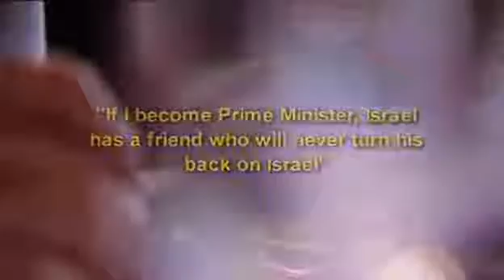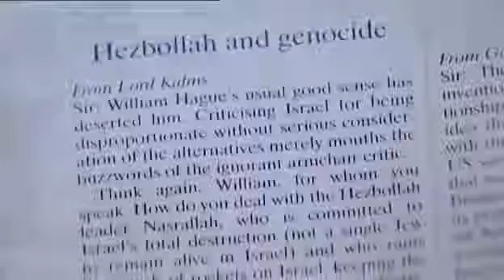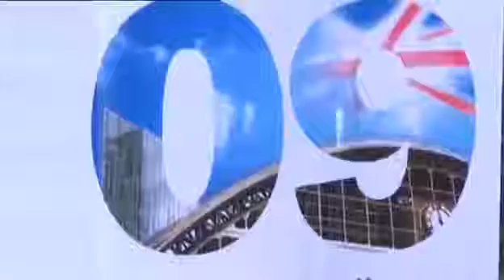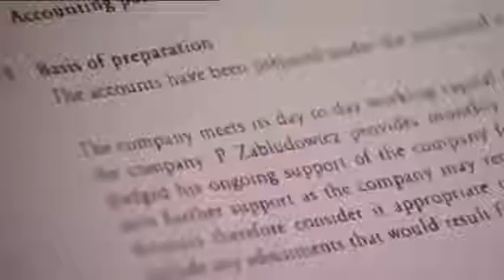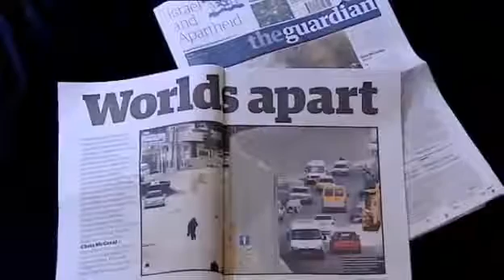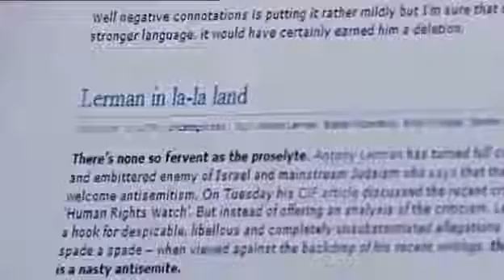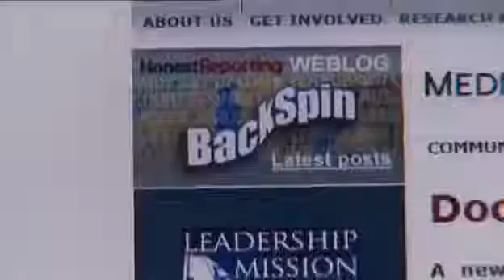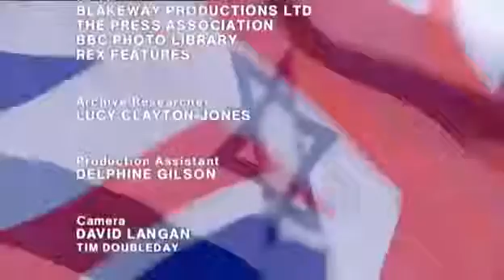dispatches inside Britain`s Israel Lobb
Jewish Identity Politics and Israel - Part 2 of 3 - Gilad Atzmo Jewish Identity Politics and Israel - Part 2 of 3 - Gilad Atzmo This talk was recorded in Denver, Colorado on , . Geo/Fuku..

For more on this event, visit: , visit: , 2017 | The state of Israel is fast becoming the homeland for the majority of Jewish people in the world; with present high growth rates in the country,.

Obama/Bush Arrests: ?v=rbLKE: ?v=J4TzE: ?v=UETH: ?v=-aD8T.Colin Powell on Meet the Press,  19, 2008Press availability following his endorsement on . Obama/Bush Arrests: ?v=rbLKE:.